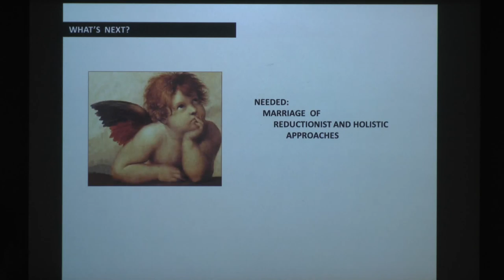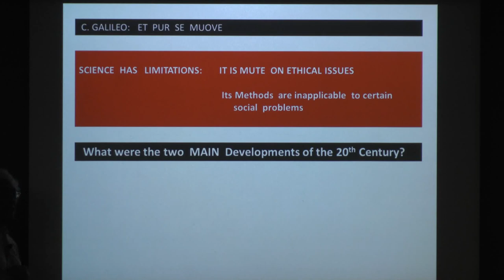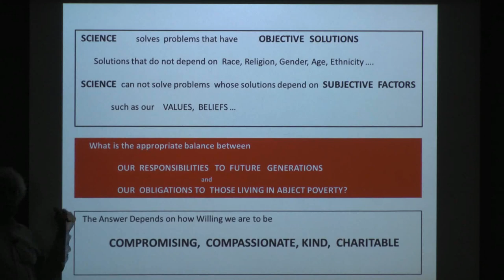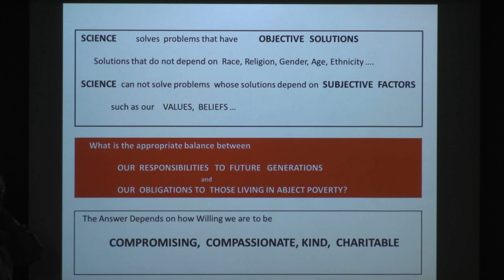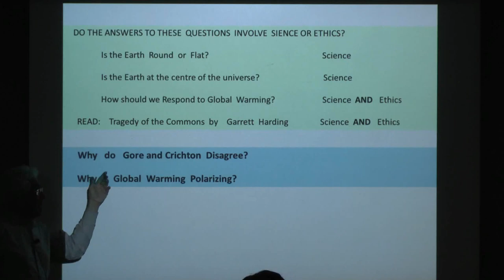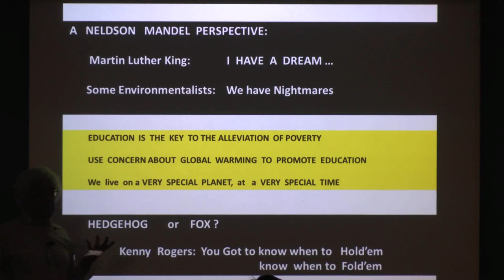Dr. S. George Philander, Geosciences at Princeton University - Part III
The Hedgehog and the Fox:  A Nelson Mandela perspective on GLOBAL WARMING